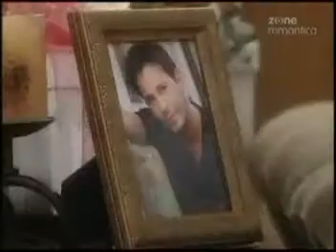Guiding Light August 3rd, 2004